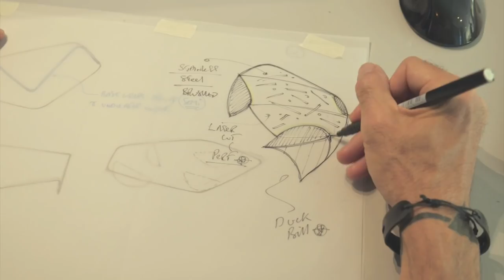Top Billing tours a beautiful SAOTA-designed home with custom made OKHA furniture | FULL INSERT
This beautiful Cape Town home designed by Greg Truen features incredible architectural innovations like an inverted pyramid roof, and beautiful furniture designed by Adam Court.